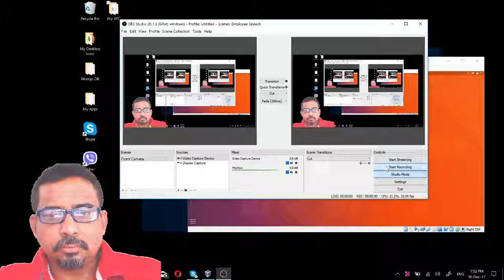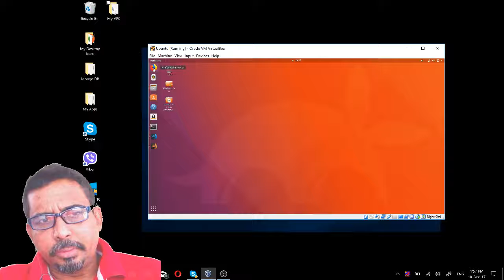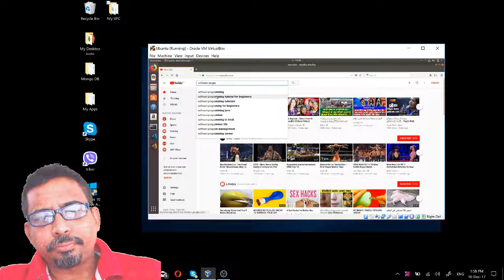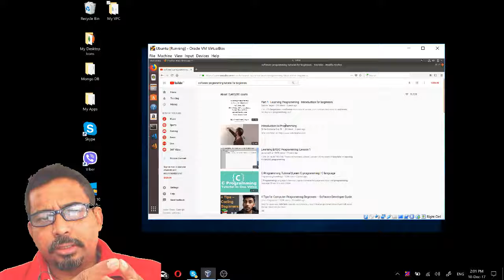Software ge masahkathakee dhivehi raajjeyge rahrashuga dhiruvan ragalhu masahkatheh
Software ge masahkathakee raajjeyge rahrashuga dhiruvan varah ragalhu masahkatheh.